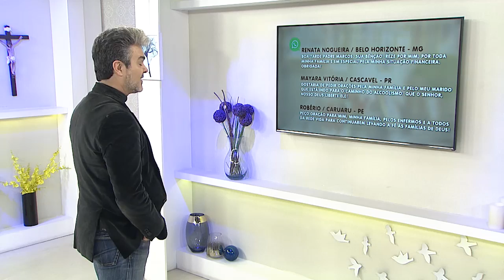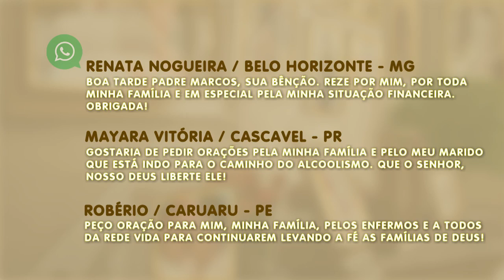Hora da Família - 23/08/2019 - Parte 3